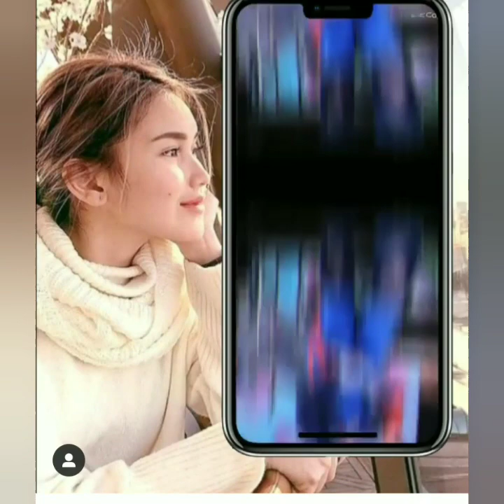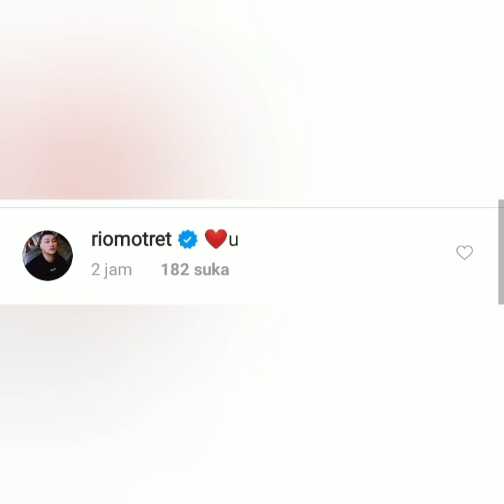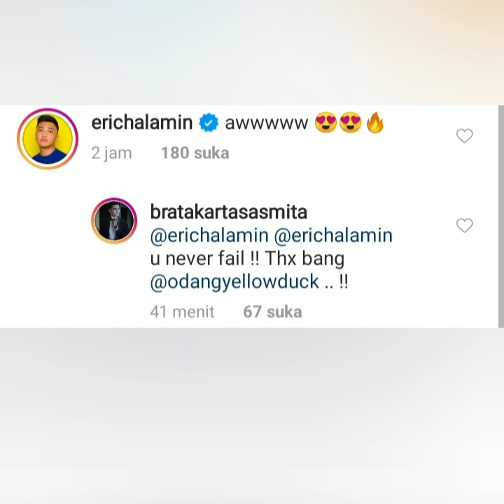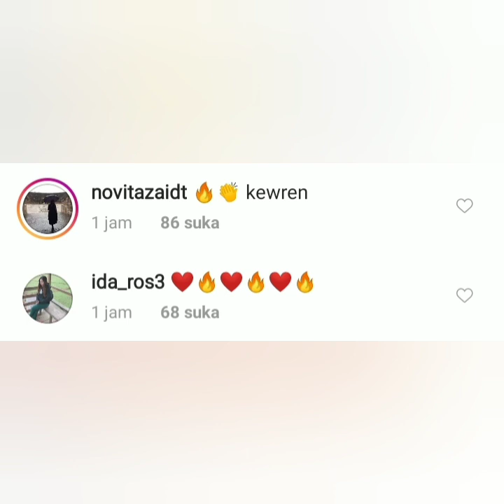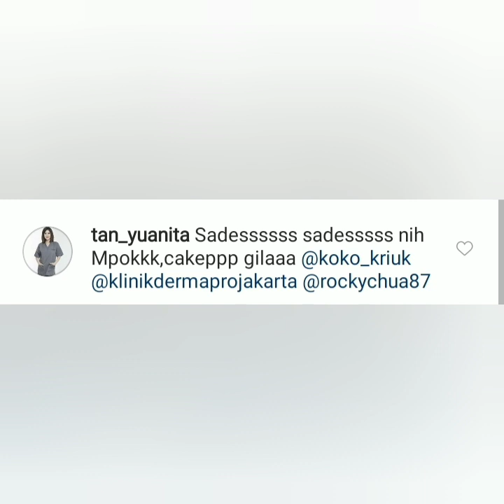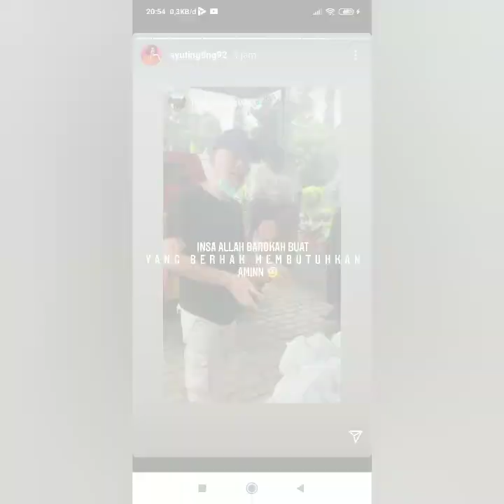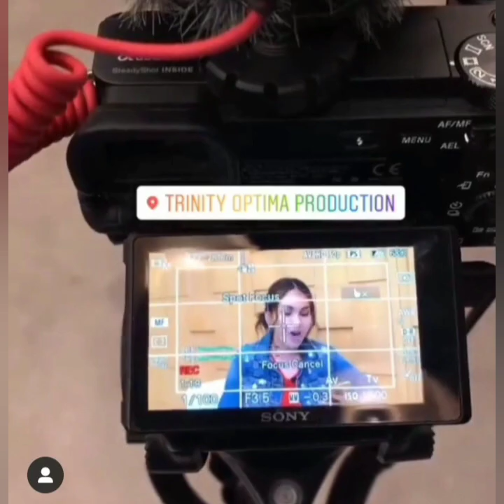Info terbaru, Status instagram ayu ting-ting Banjir pujian. Begini komentar Dr. brata & Ishas